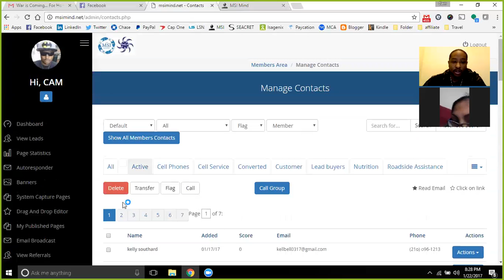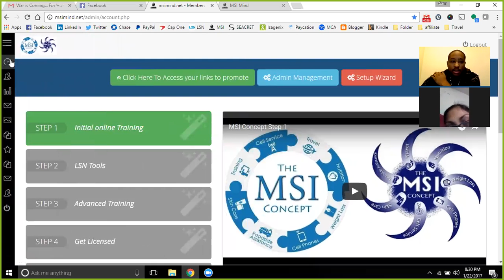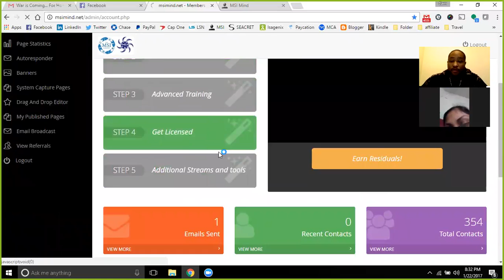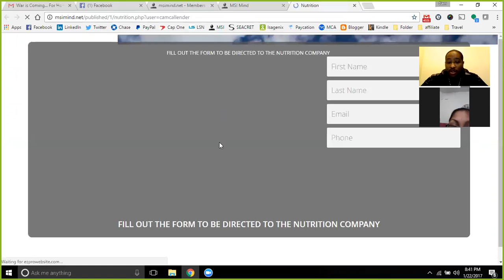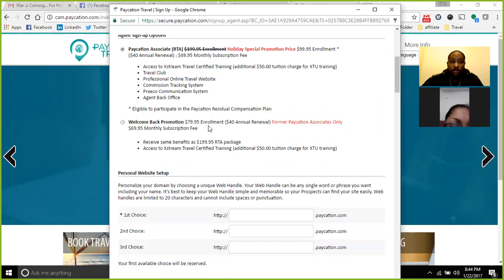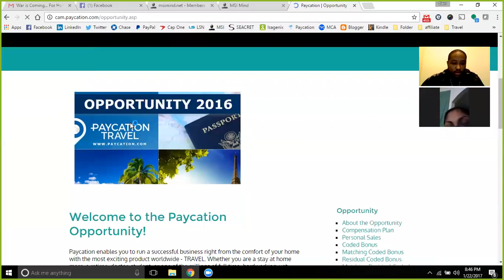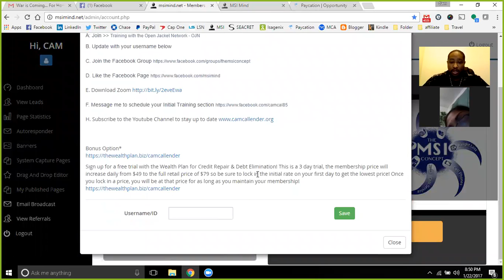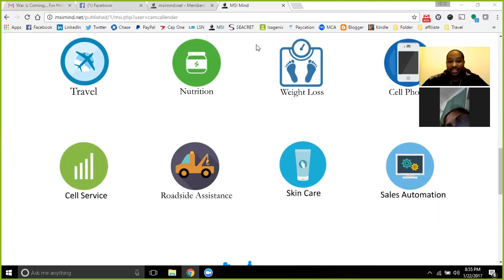Customized Training - Tania Mendoza Getting licensed and promoting the MSI Concept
A new member has received initial training to get them off to a fast start with MSI and point them in the right direction for their future goals! Are you next up to get customized training?

Cam Callender
Creator of the MSI Concept